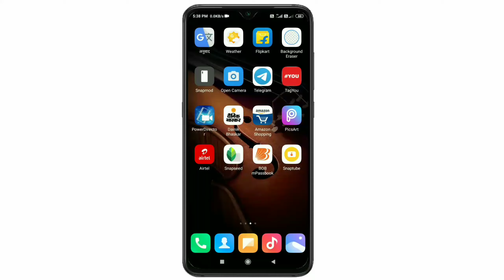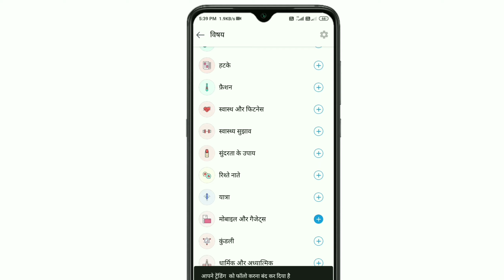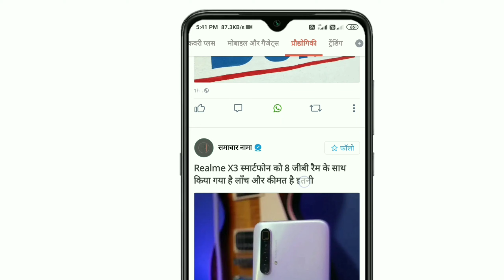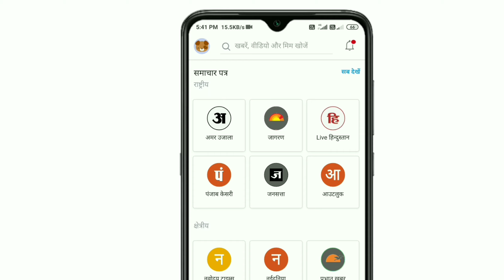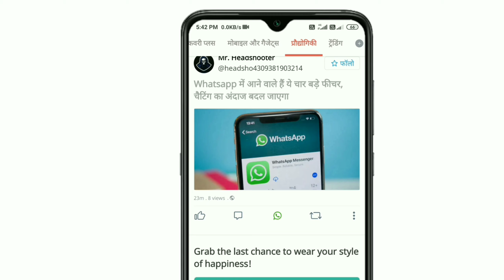How To Find Trending Topic For Youtube Videos || Youtube Videos ke liye Topic kaise Find Kare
Your Questions
1. How to find trending topic

2. Trending topics kaha se find kare

3. Youtube Video topic

4. Daily Trending Topic for Youtube videos

5. How to find trending topics for youtube videos

6. How to find trending topic for youtube videos

7. How to find topic for youtube videos

8. How to get trending topics for youtube videos

9. How To Find Trending Topic For Youtube Videos || Youtube Videos ke liye Topic kaise Find Kare